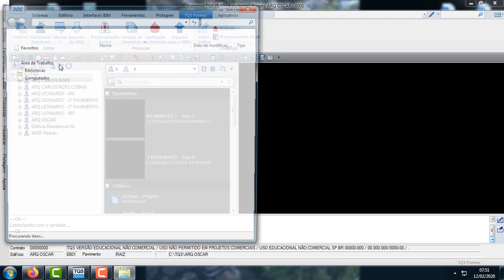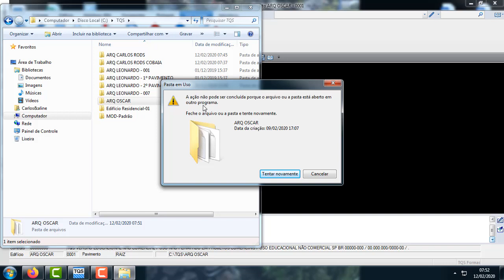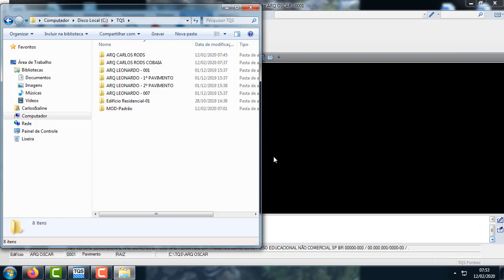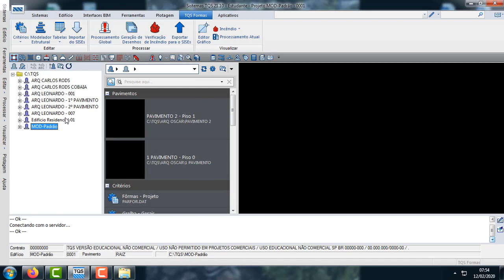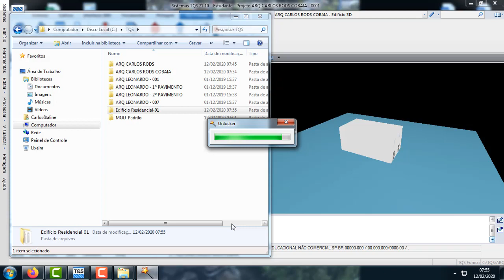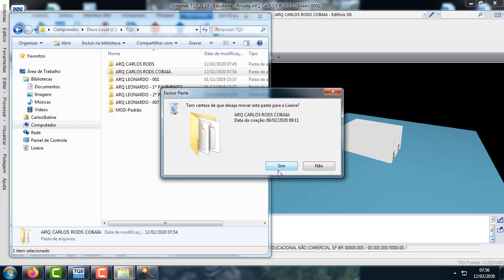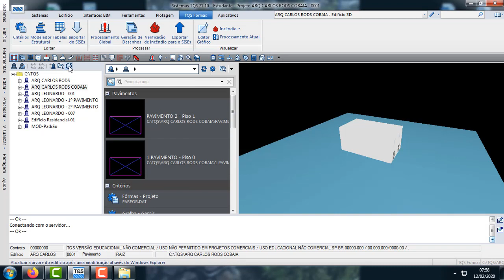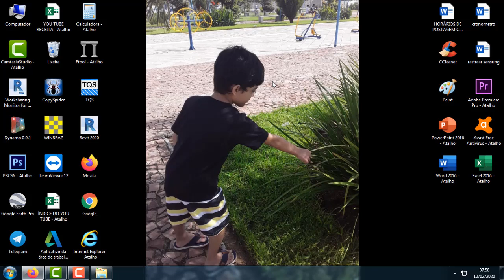(TQS 🛠 AULA 3) DELETANDO ARQUIVOS DO TQS USANDO UNLOCKER | Engenheiro Carlos Rods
(TQS 🛠 AULA 3) DELETANDO ARQUIVOS DO TQS USANDO UNLOCKER | Engenheiro Carlos Rods Neste vídeo, vou mostrar como faço para excluir um arquivo no tqs de maneira direta e simples usando o programa unlocker quando esse arquivo for resistente ou seja não queira ser excluido normamente. (TQS 🛠 AULA 3) DELETANDO ARQUIVOS DO TQS USANDO UNLOCKER | Engenheiro Carlos Rods